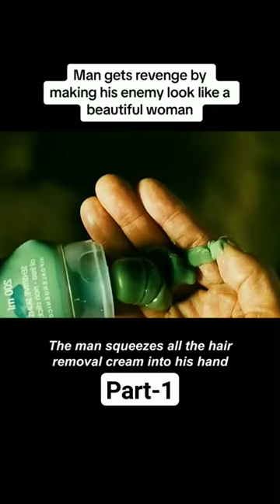Man Gets Revenge by making his enemy look like a Beautiful Woman😱😱